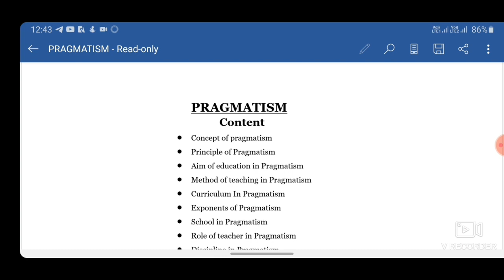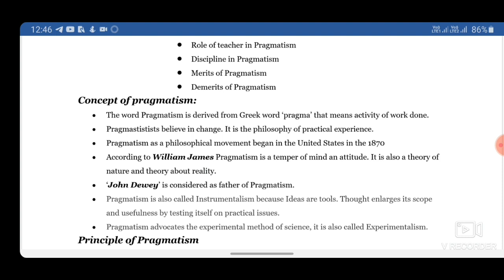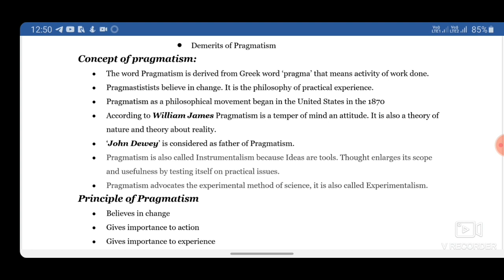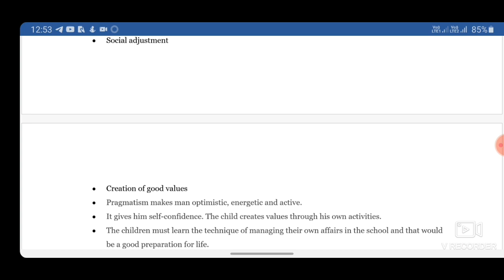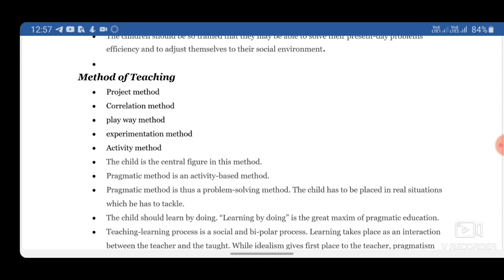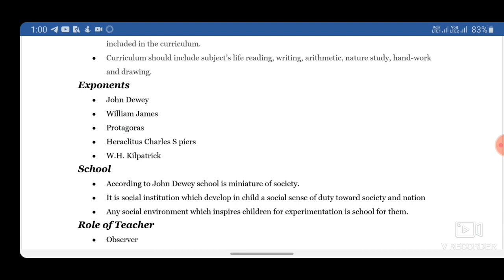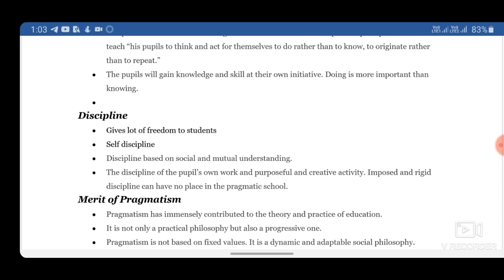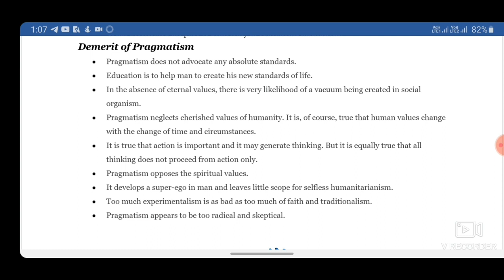PRAGMATISM PHILOSOPHY OF EDUCATION (B.Ed)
In this video you get full concept of PRAGMATISM.